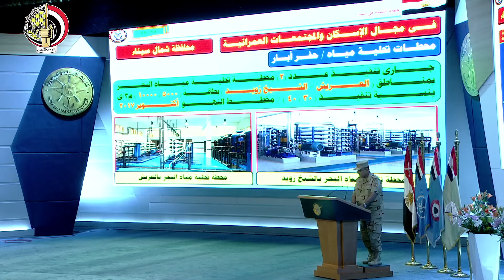الفريق أول صدقى صبحى يشهد الندوة التثقيفية الثانية والعشرين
شهد الفريق أول صدقى صبحى القائد العام للقوات المسلحة وزير الدفاع والإنتاج الحربى وقائع الندوة التثقيفية الثانية والعشرين التى نظمتها القوات المسلحة، والتى تأتى فى إطار احتفالات مصر والقوات المسلحة بالذكرى الرابعة والثلاثين لتحرير سيناء، حيث تم نقل وقائع الندوة عبر "الفيديو كونفرانس" إلى كافة الأفرع الرئيسية والجيوش الميدانية والمناطق العسكرية .